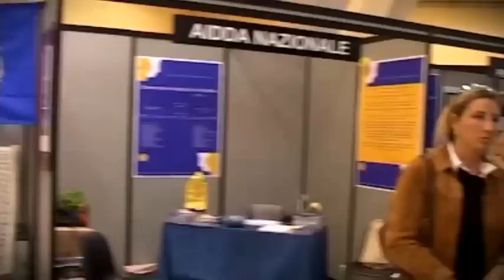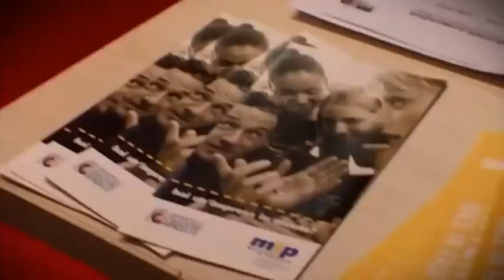GammaDonna: 8 anni di storia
Le immagini più significative delle varie edizioni del Salone Nazionale dell'Imprenditoria Femminile e Giovanile, GammaDonna